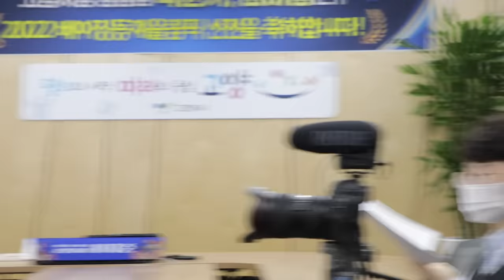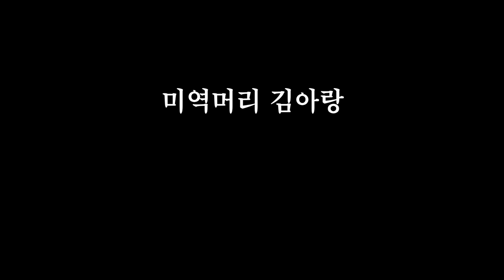우리가 궁금해❓❗ 고양시 김아랑 곽윤기 선수 Q&A ✨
미역머리 김아랑 VS 고글 물고 있는 곽윤기😍

00:00 꽉잡아랑 김아랑 곽윤기 선수 Q&A
00:28 컴백소감
01:00 서로의 첫인상? 친해진 계기는?
01:26 서로의 케미 점수는? 장단점은?
02:45 곽윤기 선수 분홍머리 어떻게 생각하시나요?
03:23 핸드폰에 서로 뭐라고 저장되어 있나요?
04:12 김아랑 선수가 곽윤기 선수 인스타 팔로워가 아닌 이유는?
04:41 '꽉잡아랑' 채널 만들 생각 있으신가요?
05:03 두 분의 플레이리스트가 궁금합니다.
05:19 멘탈 관리법?!
06:03 올림픽 비하인드 스토리 궁금해요
06:09 올림픽 끝나고 제일 먼저 한 일, 하고 싶은 일
06:33 앞으로의 계획은? 다음 올림픽 계획은? 은퇴 계획은?
07:15 고양시 자랑하고 싶은 곳, 추천하고 싶은 것!
07:41 고양시청팀 좋은 점은? 바라는 것이 있다면?
08:03 밸런스 게임 / 구독자 100만 추가 VS 금메달 따기
08:15 밸런스 게임 / 쇼트트랙 스케이트 신고 피겨 VS 피겨 스케이트 신고 쇼트트랙
08:29 밸런스 게임 / 곽윤기 선수가 했던 미역머리 VS 핑크머리
08:54 밸런스 게임 / 미역머리 김아랑 VS 고글 물고 있는 곽윤기
08:59 감사합니다!

출연해 주신 곽윤기 &김아랑 선수와
질문 남겨주신 구독자분들께  감사드리고양🧡